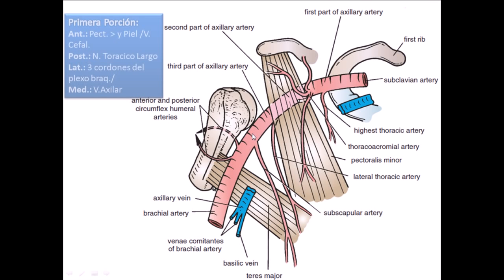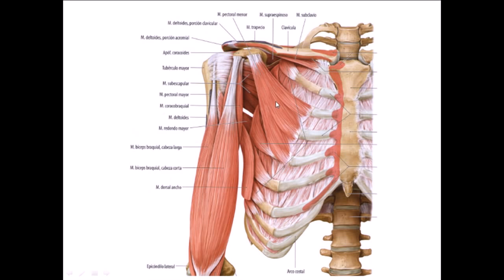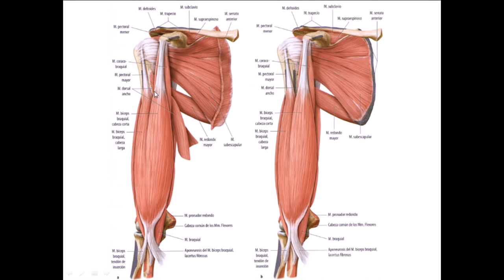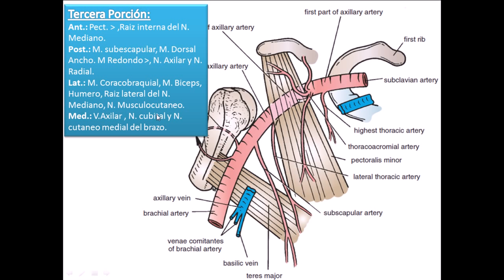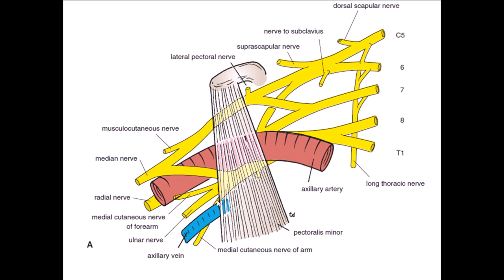RELACIONES DE LA ARTERIA AXILAR Anatomia Humana Grupo Atlas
Relaciones Básicas según Richard Snell, Clinical Anatomy 9th Edition, Novedad!